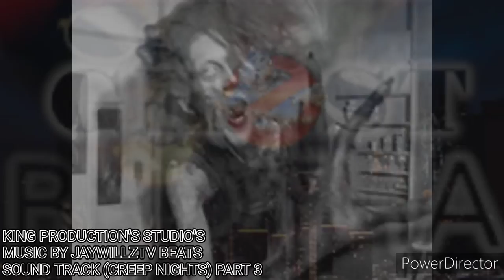THE GRUDGE THE GHOST BROTHA JAYWILLZTV PARANORMAL INV. ENT PURPOSES ONLY MUSIC BY JayWillTV BEATS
THE GHOST BROTHA JAYWILLZTV PARANORMAL INV. ENT PURPOSES ONLY @jaywillztvbeatstheghostbrotha
INTRO MUSIC I DO NOT OWN